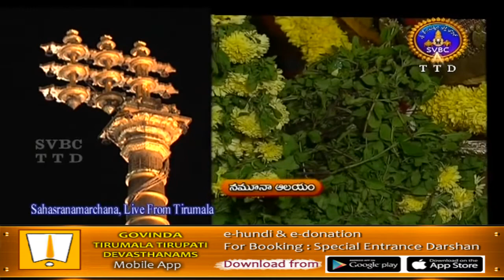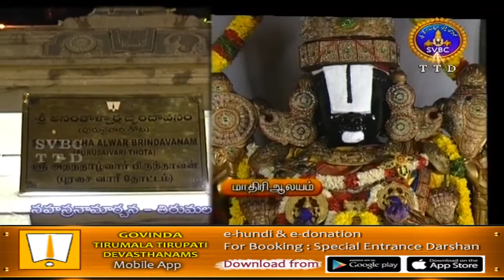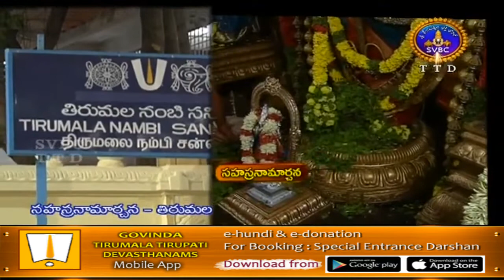Srivari Sahasranamaarchana | 29-07-18 | SVBC TTD